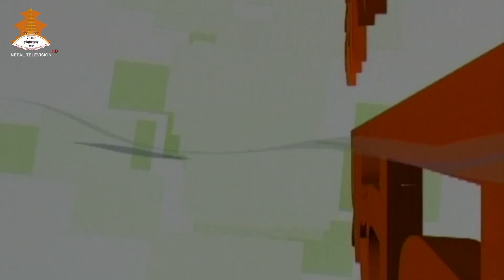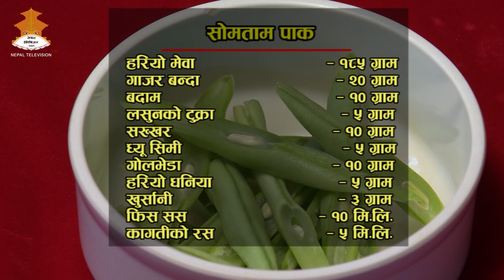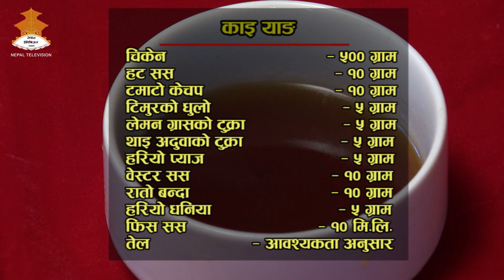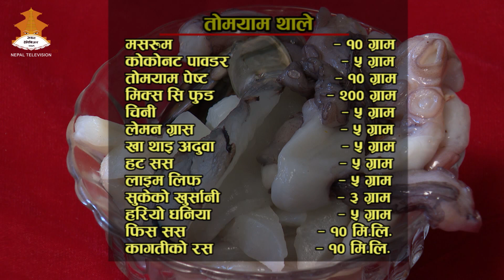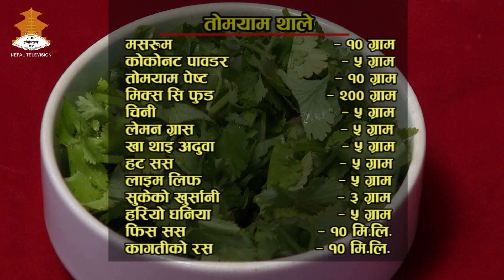SWAD BY BENJU SAROJ || NEPAL TELEVISION 2077-01-06